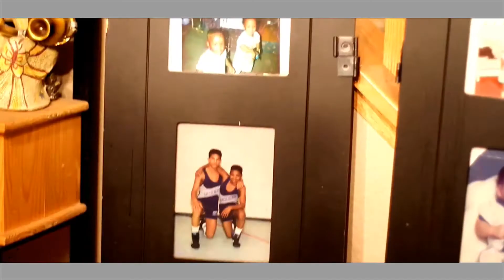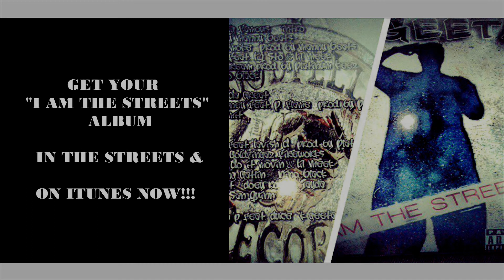K. Geeta ft Nino Black- "Closer"- Official Video Directed by Johnny D'Brasco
"Closer"--K. Geeta ft Nino Black -Official Video Directed by Johnny D'Brasco